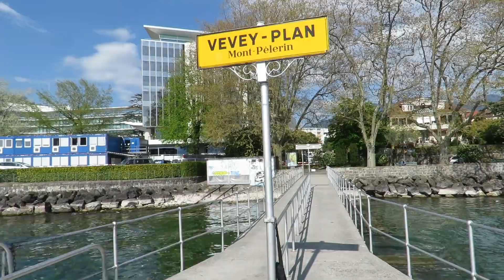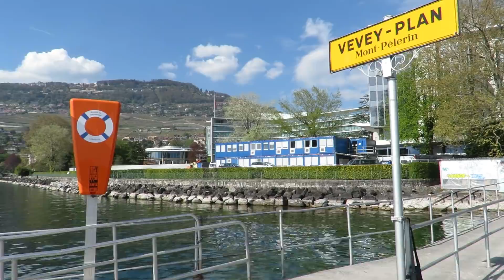Ранг баранг захар озиқ овқатга қарши кураш